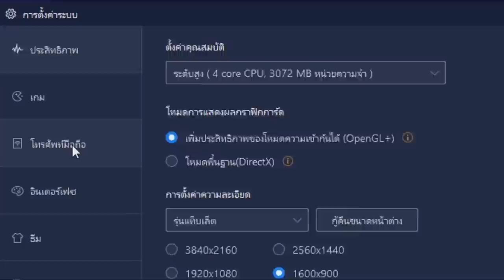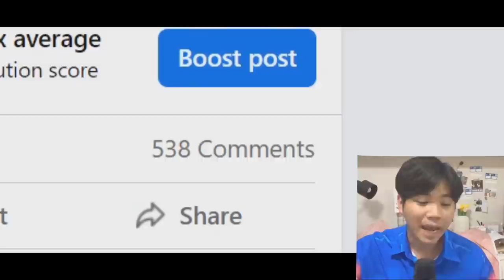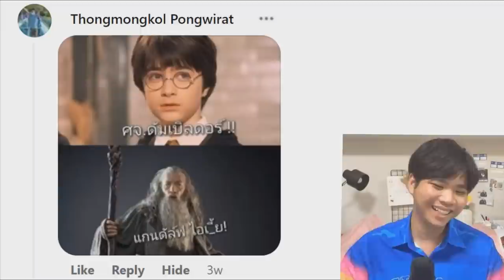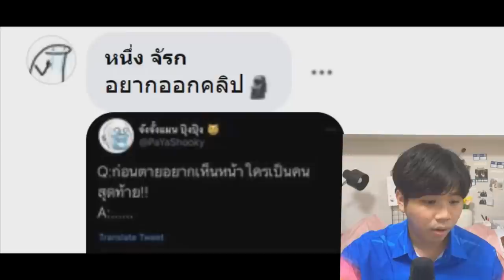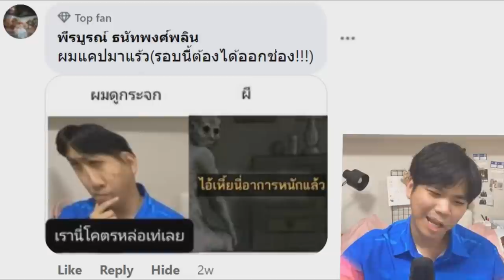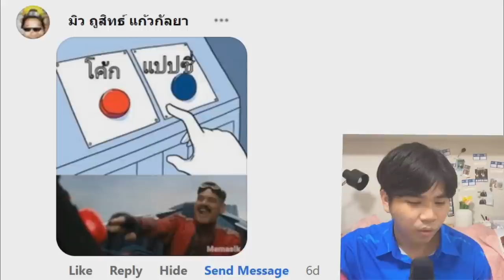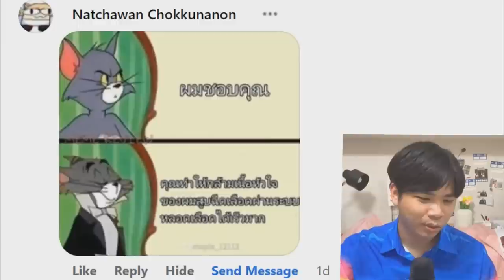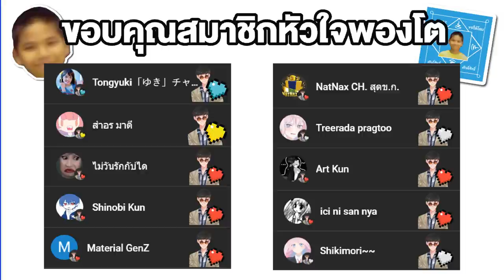ผมกลายเป็นสาวน่ารัก !! | ส่งมีมมา Ep.4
NoxPlayer สุดยอดโปรแกรมจำลอง Android บน PC

➤ Instagram พี่มีนา : 25mena
➤ Instagram ของผม  : tolap_meng
➤TikTok ของผม : tolap_meng
➤TikTok พี่มีนา : 25mena